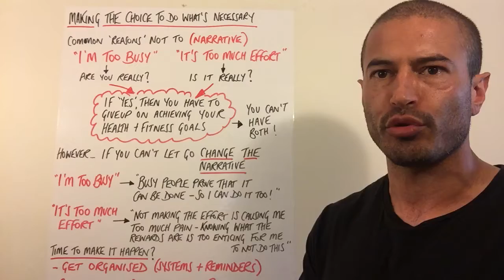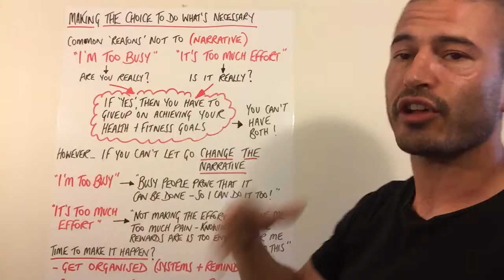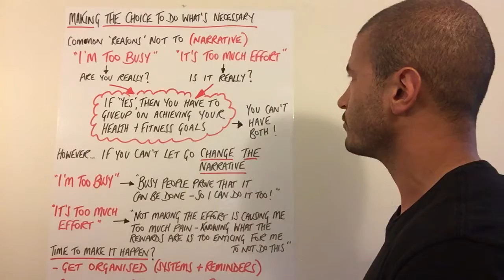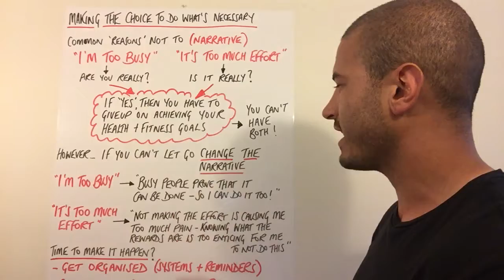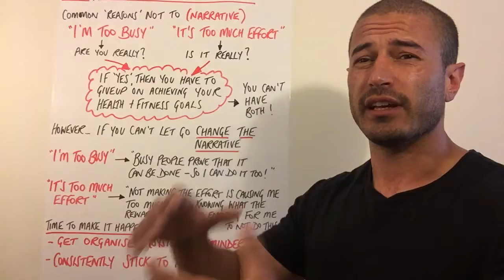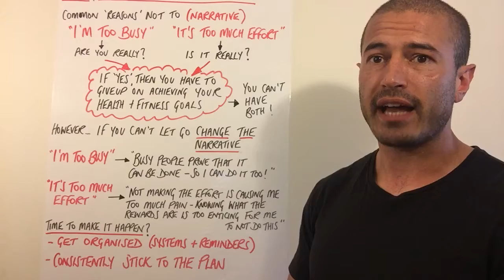Making the choice to Do What's Necessary